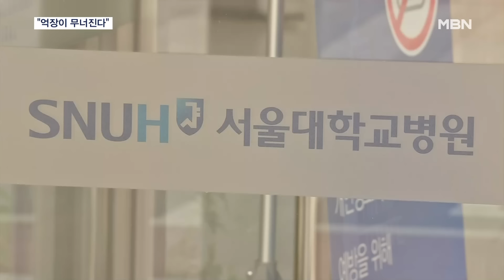수술 취소된 환자 '분통'…집단 휴진 전국 대학병원 확산 전망 [MBN 뉴스7]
【 앵커멘트 】
  어제(6일) 서울대병원 교수들이 17일부터 집단 휴진에 돌입하기로 결의하면서, 벌써부터 환자 피해 사례가 나오고 있습니다.
  환자들이 급히 다른 병원을 알아보고 있지만, 문제는 집단 휴진이 전국 대학병원으로 확산될 가능성이 크다는 점입니다.
  신용수 기자입니다.

【 기자 】
  서울대병원에서 오는 14일 전립선암 수술 예정이던 환자는 갑자기 수술이 취소됐다고 통보 받았습니다.

  서울대병원 교수들이 17일부터 집단 휴진하기로 결정하면서, 수술이 기약없이 미뤄진 겁니다.

  ▶ 인터뷰 : 60대 전립선암 환자
- "교수님하고 면담할 때 언제쯤 진료가 다시 시작되고 어떻게 될 거냐고 물어보니까 모른대요. 그럼 환자 입장에서는 그냥 막연하게 기다릴 수가 없다 보니까…."

  교수들은 이미 입원한 환자들에 대해서는 진료에 차질이 없도록 하겠다는 입장이지만, 입원 환자들의 불안감은 커지고 있습니다.

▶ 인터뷰 : 난치성 뇌전증 환자 보호자
- "(전공의 사직으로) 검사 일정이 미뤄진다든지 이렇게 해서 좀 치료의 적기를 놓칠 때도 많았고, 이미 피해를 봤기 때문에 정말 지장이 없을까 하는 의심도 좀 들고요."

  환자단체인 한국중증질환연합회는 성명서를 내고 "환자 생명권을 박탈시키는 결정"이라며 규탄했습니다.

  ▶ 스탠딩 : 신용수 / 기자
- "문제는 집단 휴진이 이곳 서울대병원을 시작으로 점점 확산할 가능성이 크다는 점입니다."

 전국 의대교수 비상대책위원회 등 의대 교수 단체들은 총회에서 최종 휴진 여부를 결정한다는 방침입니다.

  대한의사협회도 모레(9일) 대표자회의를 열고, 지난 4일부터 오늘(7일) 자정까지 진행하는 총파업 투표에 대한 결과를 공개할 예정입니다.

  다만 김영태 서울대병원장은 교수들의 집단 휴진을 허가하지 않겠다고 밝혀 막판 변수는 남아 있는 상황입니다.

  영상취재 : 박준영 기자
  영상편집 : 이범성
  그래픽 : 유영모